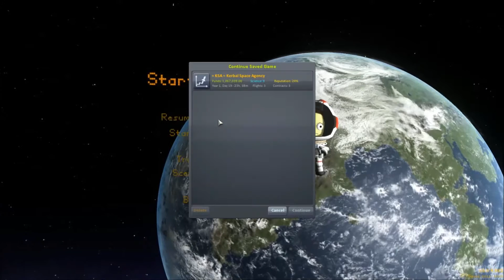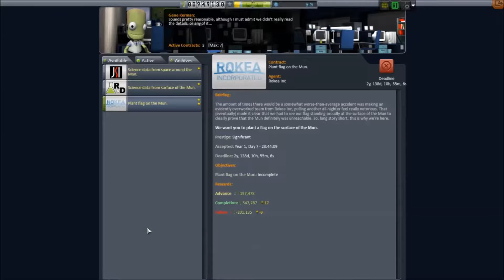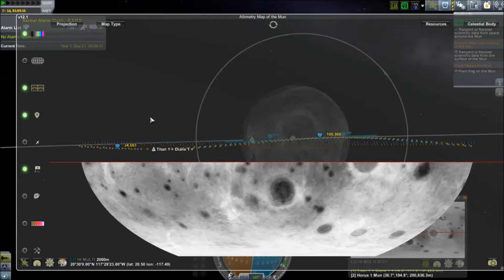KSP : Kerbal Space Agency #6 [NOUVEAU FORMAT] De Kerbin a la Mun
- Jeu : Kerbal Space Program
- Plate-forme : PC / MAC OS / LINUX
- Développeurs : Squad
- Editeur : Squad
- Sortie en 2011 en accès anticipé